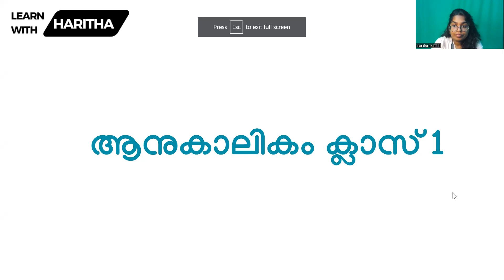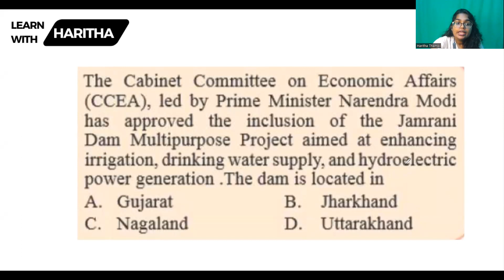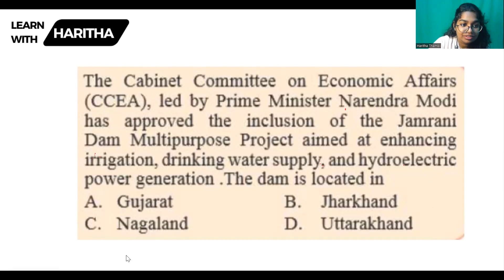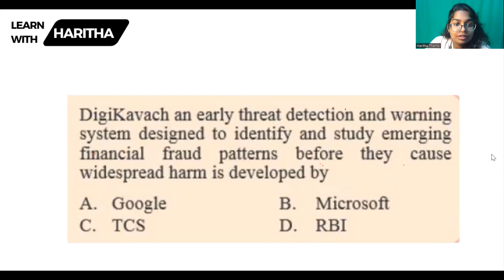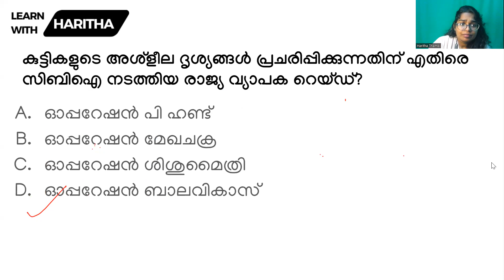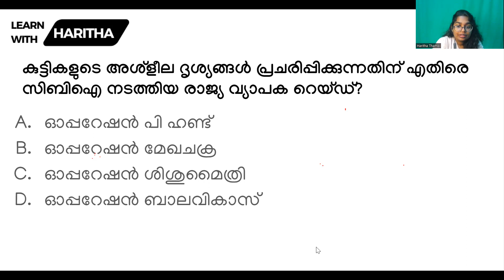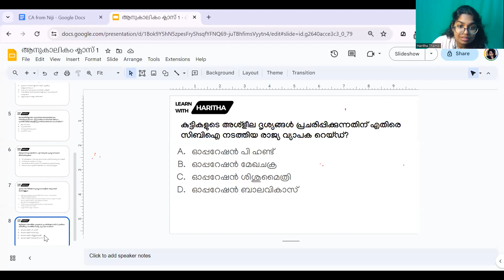Current affairs / LDC 2024 / LGS /PSC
LDC സിലബസ് അനുസൃതമായി എല്ലാ സബ്‌ജക്റ്റും മൂന്നുമാസത്തിനുള്ളിൽ തീർത്തു സിലബസ് തീർക്കാൻ ആണ് പ്ലാൻ. കൂടെ നിന്നാൽ റാങ്ക് ലിസ്റ്റിൽ നിങ്ങളെ കയറ്റാൻ എന്റെ കഴിവിന്റെ പരമാവധി ഞാൻ ശ്രമിക്കും